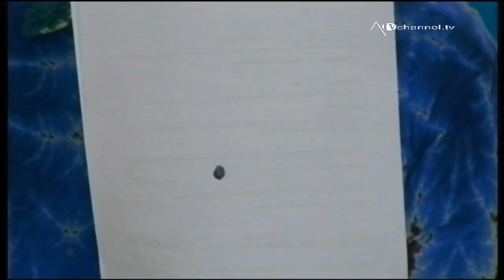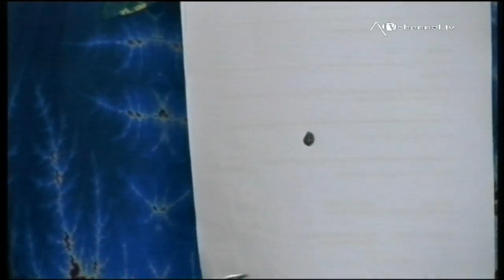The View with Bishop Idah Peterside Season Finale